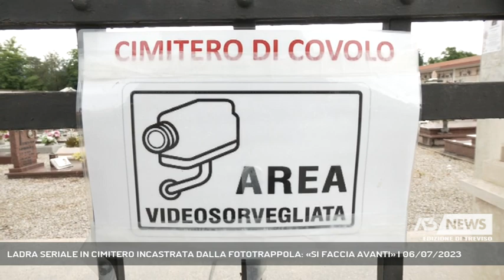LADRA SERIALE IN CIMITERO INCASTRATA DALLA FOTOTRAPPOLA: «SI FACCIA AVANTI» | 06/07/2023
A3 NEWS Treviso 06/07/2023 - PEDEROBBA - Beccata dalla fototrappola, ore contate per una ladra seriale che agiva in cimitero a Covolo di Pederobba. Questa mattina il Comune ha sporto denuncia. "Si faccia avanti da sola", dice il sindaco, che già pensa a una sanzione alternativa. - Intervistati MARCO TURATO (Sindaco di Pederobba) (Servizio di Cristian Arboit) - Segui Antenna Tre anche sul digitale terrestre! Visita il sito